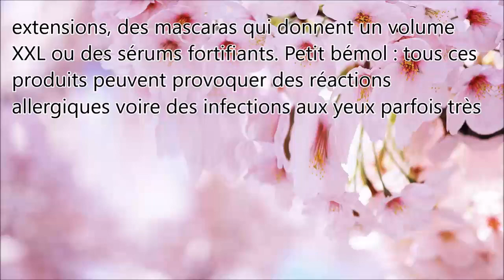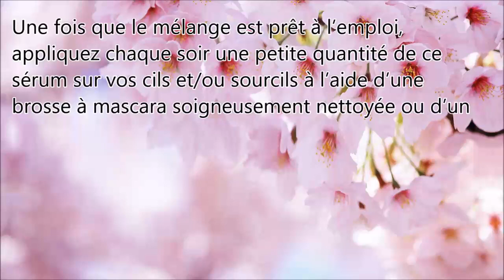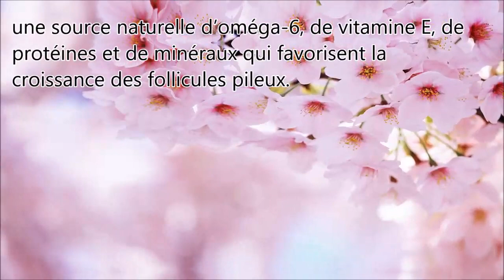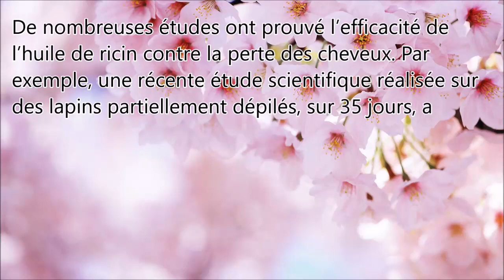Astuce 100 % naturelle pour embellir et stimuler la croissance de vos cils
Quelle femme ne rêve pas d’avoir de beaux cils, longs et épais pour donner plus d’intensité à son regard ? Pour atteindre cet objectif, nous avons tendance à tricher avec la nature en utilisant des extensions, des mascaras qui donnent un volume XXL ou des sérums fortifiants. Petit bémol : tous ces produits peuvent provoquer des réactions allergiques voire des infections aux yeux parfois très gênantes. Voici une astuce 100 % naturelle à base d’huile de ricin pour stimuler la croissance de vos cils et de vos sourcils.

Pour avoir de longs cils naturellement, inutile de dépenser votre argent, il existe une alternative naturelle à tous ces produits cosmétiques parfois très coûteux. Pour stimuler la croissance de vos cils et de vos sourcils, voici un remède efficace composé d’huile de ricin qui va les fortifier et les mettre en valeur pour avoir un regard de braise.

Ingrédients:
– 30 ml d’huile de ricin.
– Une rondelle de citron (sans zeste).
– Une brosse à mascara.

Comment procéder?
Pelez un citron (préalablement lavé et séché) puis coupez une tranche que vous allez placer dans un petit flacon. Dans ce flacon, versez ensuite l’huile de ricin. Laissez reposer le mélange pendant quelques jours pour optimiser son efficacité.

Une fois que le mélange est prêt à l’emploi, appliquez chaque soir une petite quantité de ce sérum sur vos cils et/ou sourcils à l’aide d’une brosse à mascara soigneusement nettoyée ou d’un pinceau propre. Au réveil, nettoyez le sérum avant de procéder à votre toilette habituelle.

L’huile de ricin permet de stimuler les follicules pileux:
De couleur jaune clair, l’huile de ricin est une huile végétale obtenue à partir des graines de ricin. C’est une source naturelle d’oméga-6, de vitamine E, de protéines et de minéraux qui favorisent la croissance des follicules pileux.

Elle contient un triglycéride d’acide ricinoléique qui constitue plus de 90% de ses acides gras, et qui lui confèrent des propriétés antibactériennes, antiseptiques et anti-fongiques. Une composition unique qui permet d’accroître la pousse des cheveux en stimulant la circulation sanguine du cuir chevelu.

De nombreuses études ont prouvé l’efficacité de l’huile de ricin contre la perte des cheveux. Par exemple, une récente étude scientifique réalisée sur des lapins partiellement dépilés, sur 35 jours, a démontré que l’huile de ricin stimulait la croissance du poil et améliorait sa qualité en le rendant plus fort. Au bout de cette durée, les poils avaient poussé entre 18 et 25 mm de plus par rapport aux autres lapins qui n’avaient subi aucun traitement.